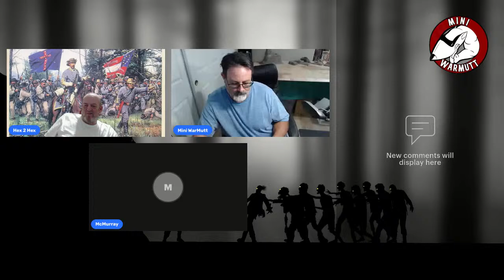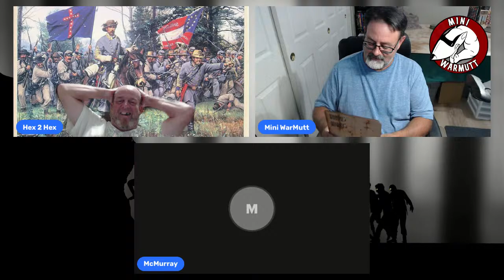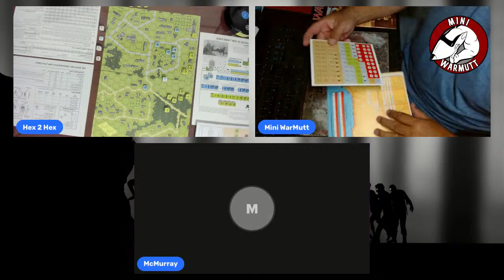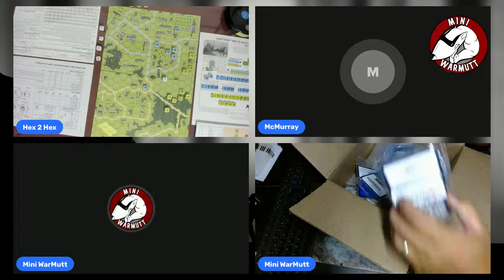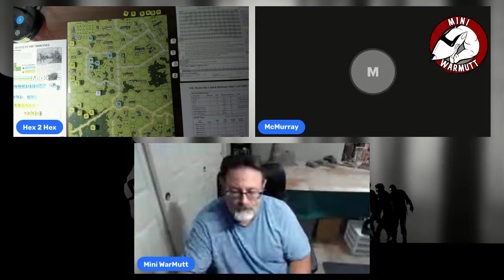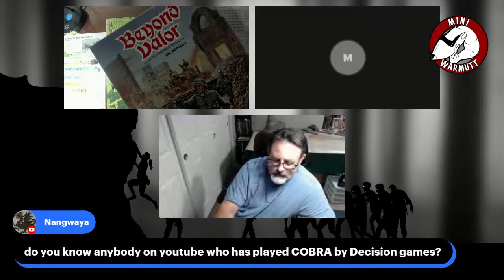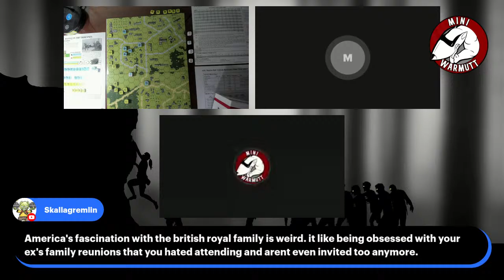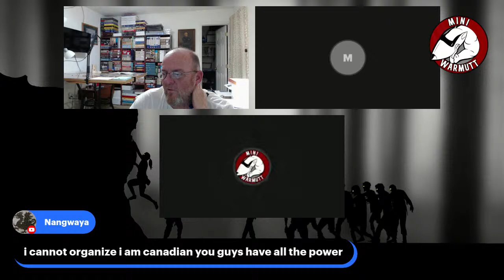Build and Chat Miniature Wargaming Terrain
Hey miniature wargamers! I'm in the mood to build some MDF buildings for the tabletop. Stop and say "Hi" if you like.